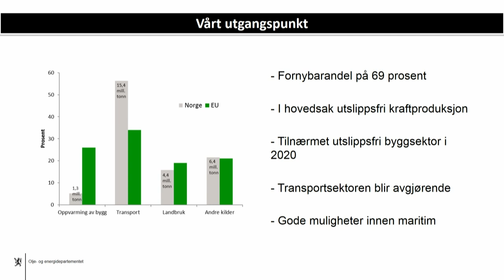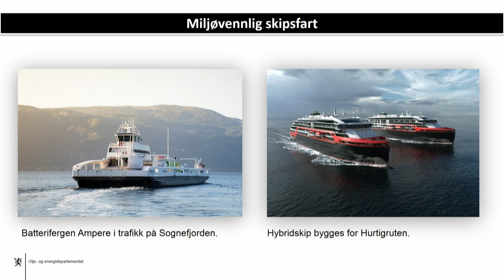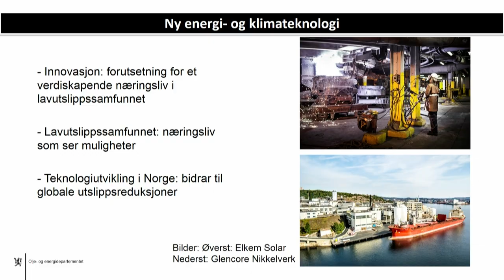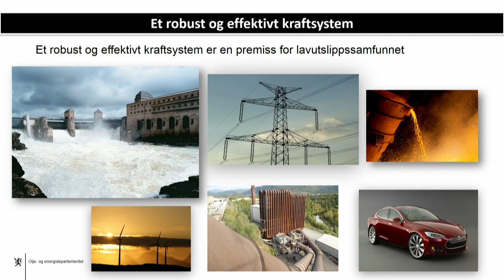Enovakonferansen 2017: Olje- og energiminister Terje Søviknes' åpningstale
Statsråd Terje Søviknes' åpningstale på Enovakonferansen 2017 i Trondheim